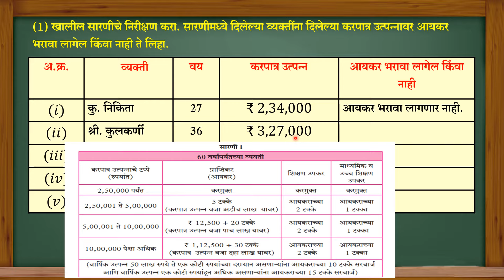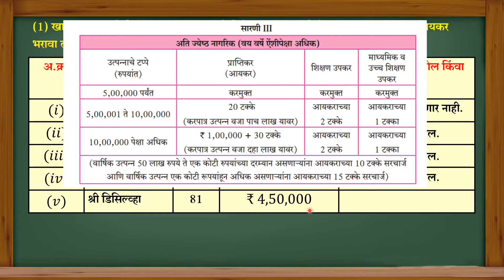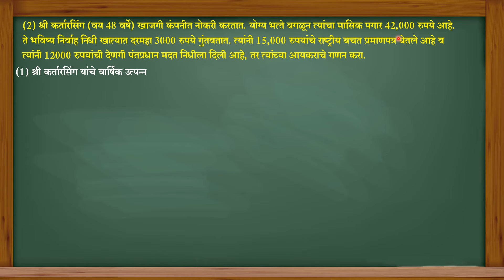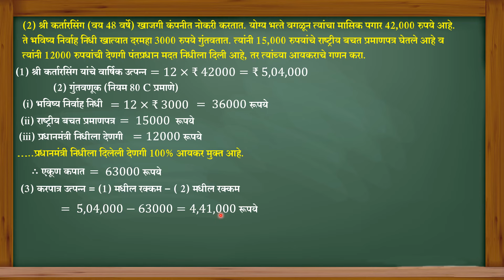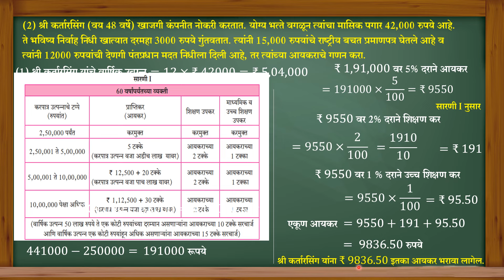सरावसंच 6.2 इयत्ता 9 वी गणित भाग 1 अर्थनियोजन Saravsanch 6.2